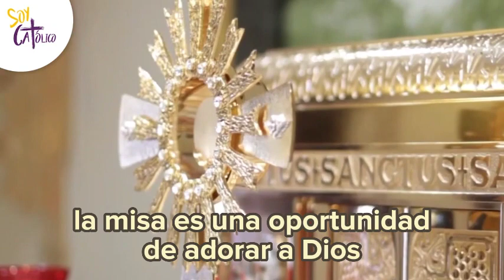¿Por qué es importante asistir a misa?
Adoración y gratitud a Dios: La misa es una forma de adorar a Dios y agradecerle por todo lo que nos ha dado. Es una oportunidad para reflexionar sobre nuestra fe y nuestra relación con Dios.

Comunión con otros católicos: La misa es una oportunidad para reunirse con otros católicos y compartir la experiencia de la fe. La comunidad católica se fortalece a través de la participación en la misa y la comunión.

Recepción de los sacramentos: Durante la misa, los católicos pueden recibir los sacramentos de la Eucaristía y la Confesión. La Eucaristía es la celebración del cuerpo y la sangre de Cristo y es considerada uno de los sacramentos más importantes. La Confesión es un sacramento que permite a los católicos arrepentirse de sus pecados y recibir el perdón de Dios.

Enseñanza y crecimiento espiritual: La misa también es una oportunidad para recibir enseñanza y guía espiritual a través de las lecturas de la Biblia y la homilía del sacerdote. Esto puede ayudar a los católicos a crecer en su fe y en su relación con Dios.

La misa es una oportunidad de adorar a Dios, recibir los sacramentos, crecer espiritualmente y fortalecer la comunidad católica.